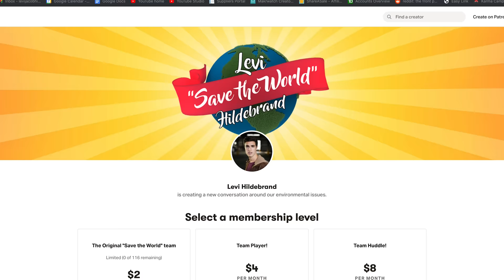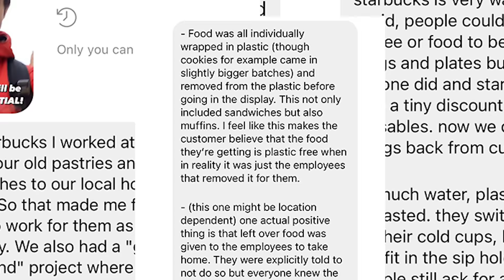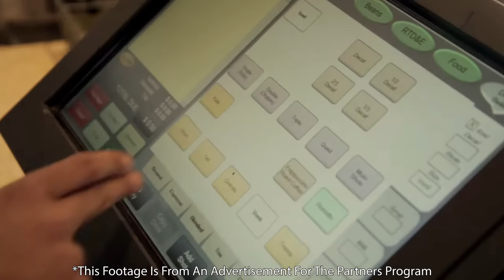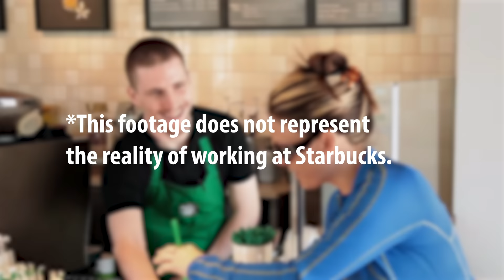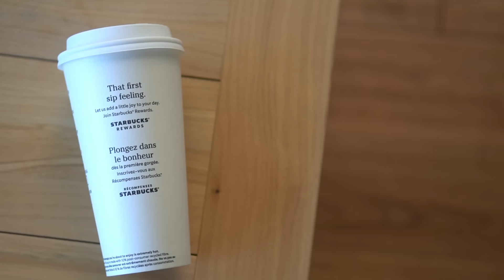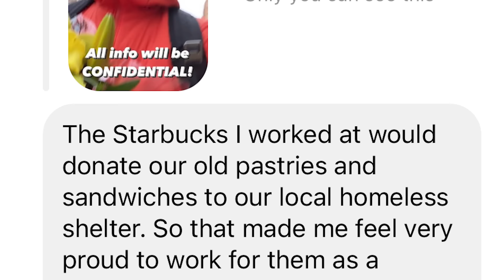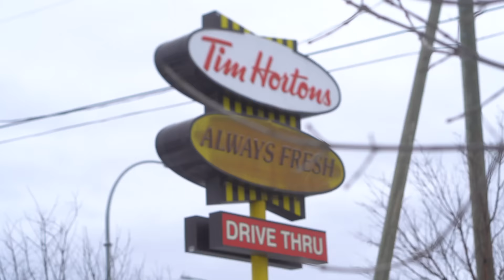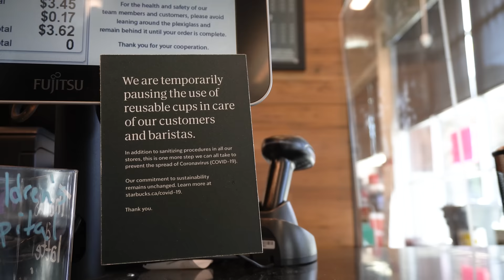Starbucks Is Overrated, Here's Why:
Starbucks is the world's largest coffee company, but do they deserve this fame and hype that they get? Well... let's figure it out!

More Coffee Content!

Lucas Herrera
Jeff On
Joanne Iskander
Chin-yen Liang
Delenn Kershaw
Johnny and Dayna
Octavianus Marcel
Daniel Sykes
Blito
Kaan Williams
Anthony Gregorczyk
Josh Medeski
Monica Hudson
Uma Dobia
Corrina Holcomb
Cat Wagg
Jacklyn Allen
Don Gain
Armando Villa-Ignacio
Levi Williams
Camilo Gomez
Itoji Kawasaki
Rebecca Yim
Rachel McCormick
Rosalba Ortiz